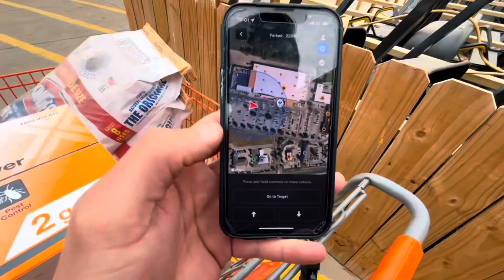Tesla Smart Summon at Home Depot! 🛠️🪚